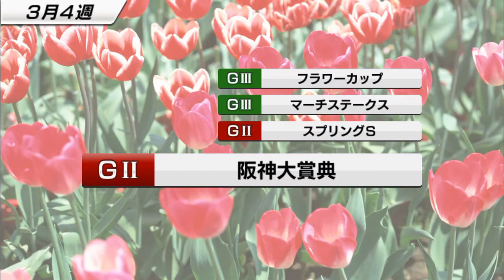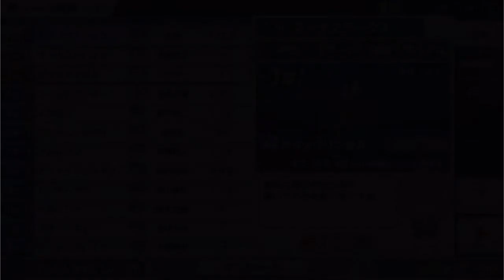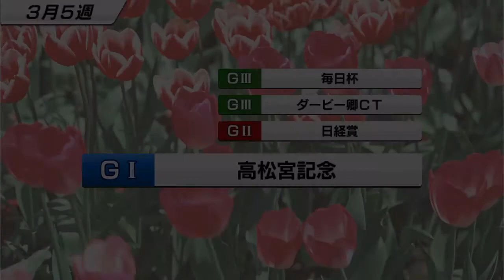【スタポケ #11-3】重賞初勝利！ 芝にも挑戦。カワカミプリンセス配合馬【スターホースポケット：競馬ゲーム】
マーチS→福島牝馬S→函館記念